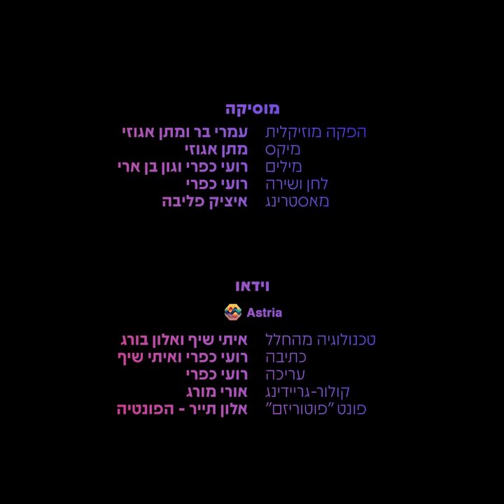צ׳יל - רועי כפרי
להאזנה בכל הפלטפורמות

הפקה מוזיקלית: עמרי בר ומתן אגוזי
מיקס: מתן אגוזי
מילים: רועי כפרי וגון בן ארי
לחן ושירה: רועי כפרי
מאסטרינג: איציק פליבה

קליפ:
טכנולוגיה מהחלל: איתי שיף ואלון בורג
כתיבה: רועי כפרי ואיתי שיף
עריכה: רועי כפרי
קולור-גריידינג: אורי מורג
פונט ״פוטוריזם״: אלון תייר - הפונטיה

מילים:

צ׳יל

תהיו יפים וחשופים ורגועים, עד שיהיה פה טוב
תהיו יפים ויחפים וקצת טרופים, עד שיהיה פה טוב

אתם עושים לי בלאגן, אבא
מישהו מתעצבן מרים כיסא פלסטיק לבן, אחלה
אם אתם ברע ומתחברים אל המכות, כאפה
הסתכלו סביב, אתם מוקפים במגלשות
היזכרו, כי במקור אתם - צ׳יל

אוי לא הורידו לך עוקב, ביי ביי
מסכן לחץ כפתור עכשיו בראש יש לך אויב, Wifi
התנתק עכשיו ותתחבר אל תוך ה- Zone, שבתאי
יסתדר לך בול תגיד תודה ולך לשון,
אולי תקום נשמה יותר - צ׳יל

אם אני מטיף
זה בגלל שנשבר לי לי לי
נהיה מאוחר לי לי לי

אם אני מציף
זה בגלל שהכל תיק תיק תיק
נהיה לי גדול תיק תיק תיק

צ׳יל